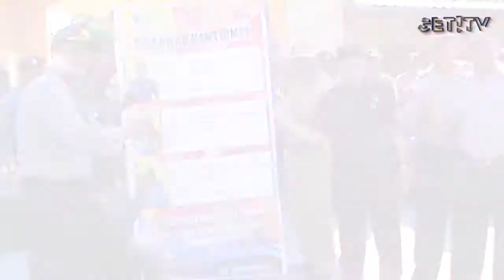KAPOLRES JAMIN KEAMANAN PEMILU MELALUI TIGA PILAR DI TINGKAT DESA